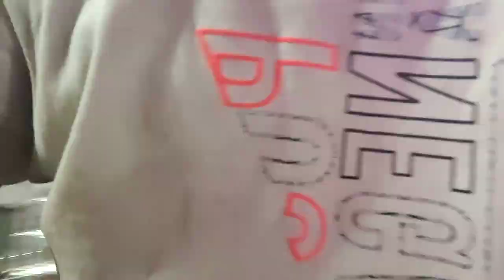KTM Duke 250 cc engine oil change Castrol power 1 ultimate